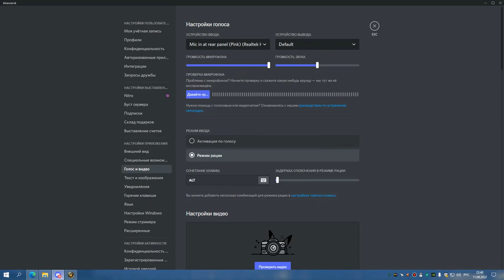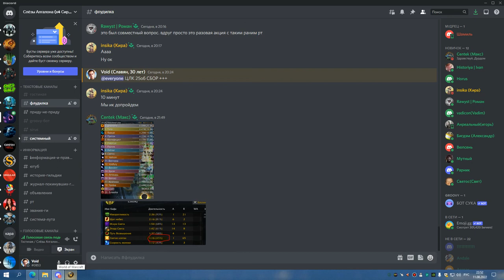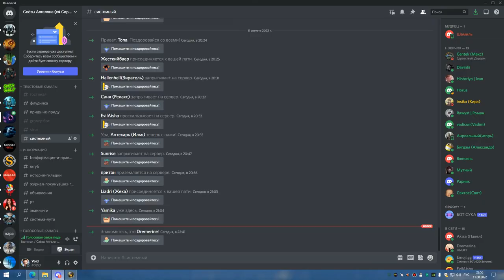2я часть ЦЛК 25об до синдры СОВА 11 08 22